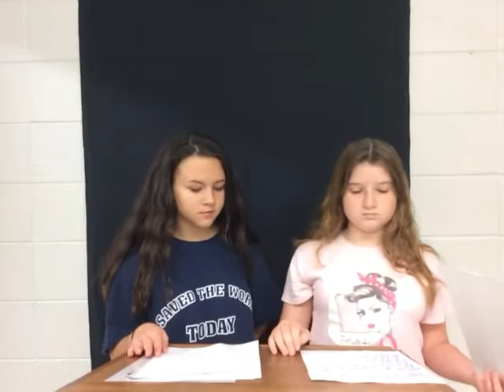WLMS Chief News 11 1 18